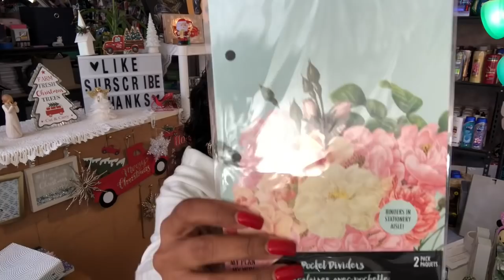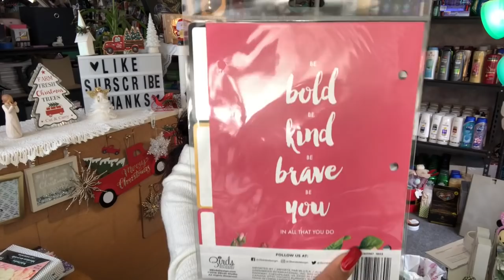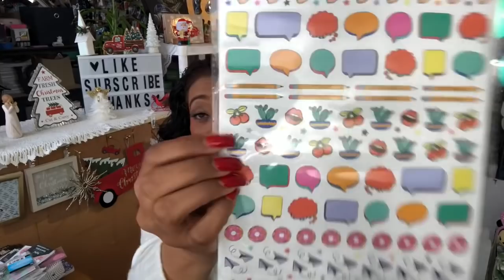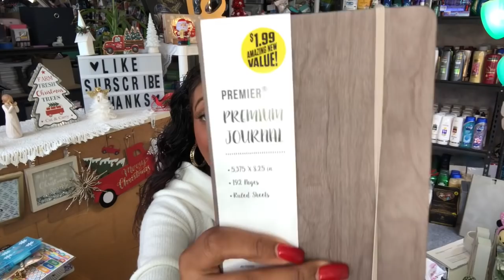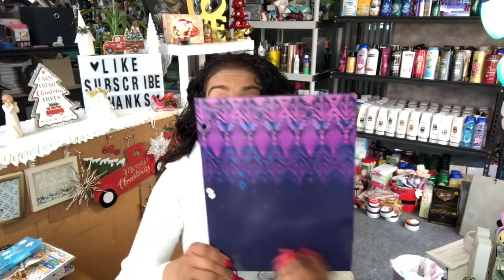MY BIGGEST GIVEAWAY OF THE YEAR! CONTEST CLOSED WINNER ANNOUNCED!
THIS CONTEST HAS CLOSED AND THE WINNER HAS BEEN ANNOUNCED.

CONTEST CLOSED!!

YouTube is not a sponsor of this contest by entering this contest you  release YouTube from any and all liability related to this contest.
**After Winner is announced winner has 5 days to claim his/her prize. If Winner does not claim prize in time allotted a second chance winner will be chosen**.

HUGE DOLLAR TREE HAUL ALL NEW FINDS PLUS GIFT CARD & BONUS PRIZES GIVEAWAY ENTER TO WIN!